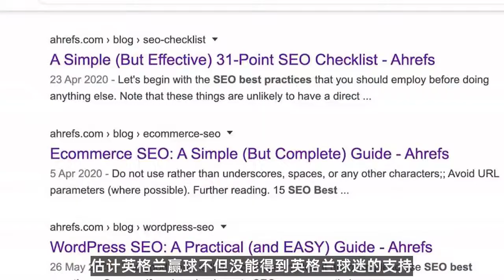百家乐稳赢|欧洲杯：2串1推荐比分，生死大战一触即发